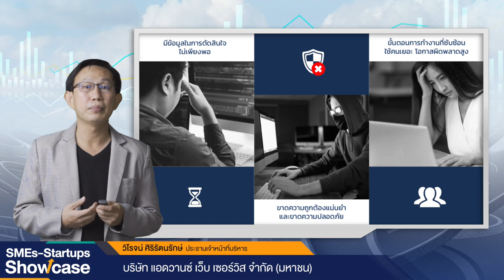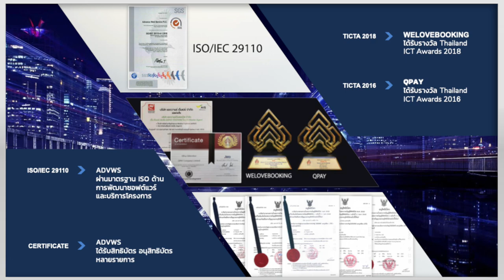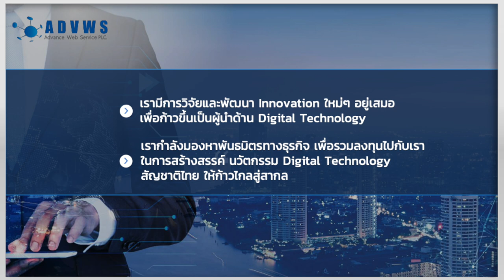ผู้ออกแบบพัฒนา Online Digital Platform - บมจ.แอดวานซ์ เว็บ เซอร์วิส| SMEs-Startups Showcase: EP13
ดําเนินธุรกิจทางด้านการออกแบบพัฒนาระบบ Online Digital Platform เพื่อให้องค์กรธุรกิจนำไปใช้งานเพื่อบริการลูกค้า หรือเพื่อเพิ่มประสิทธิภาพในงาน รวมถึงพัฒนาทางด้าน IT Solution เพื่อแก้ปัญหาให้กับองค์กรนั้นๆ ได้แก่ ระบบ E-Commerce, Social Commerce, ระบบสมาชิก, ระบบบริหารจัดการตั๋วแบบครบวงจร, ระบบเติมเงิน ชำระเงิน, ระบบบริหารจัดการตู้จำหน่ายสินค้าแบบอัตโนมัติ, ระบบ AI BOT, ระบบ Blockchain เป็นต้น และบริษัทฯ ยังเป็นผู้ให้บริการระบบเติมเงินและชําระค่าบริการต่างๆ ผ่านตู้เติมเงินออนไลน์ รวมถึงตู้จำหน่ายตั๋วอัตโนมัติ